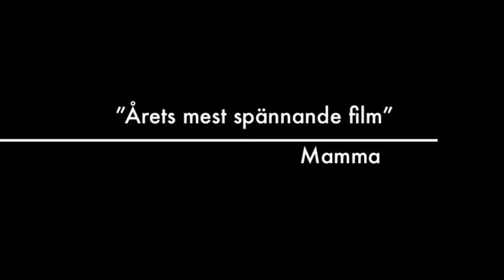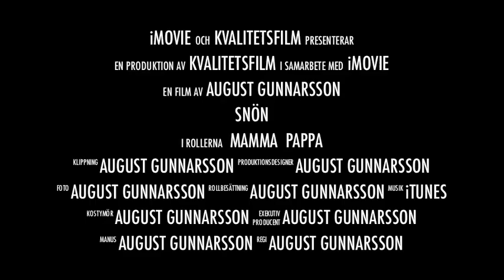me in school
iam so old